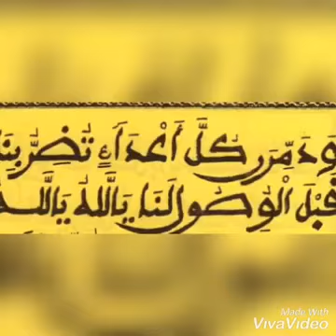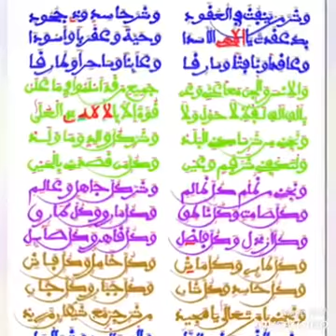Qhasside yo am solo saringe Abdou Samad Mbakcé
Qhasside yi moslé si bala yi